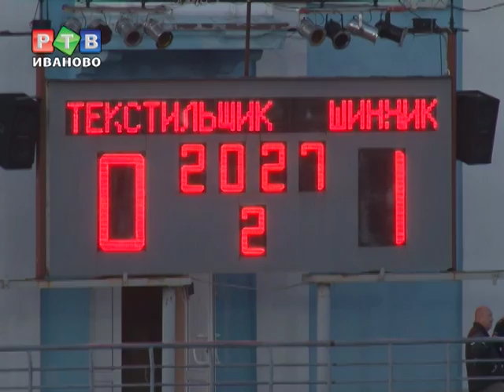Третье поражение "Текстильщика"